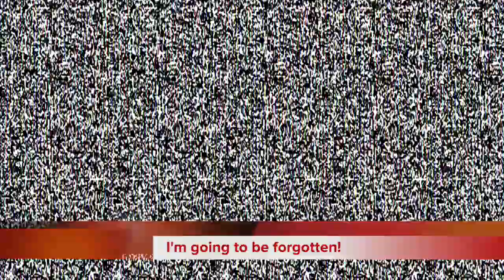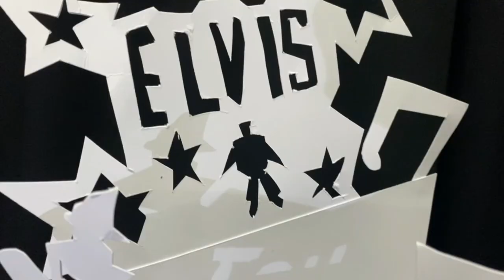You Who? | Spectrum Youth Theatre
You Who?
Presented by Spectrum Youth Theatre

It’s hard to know who we are sometimes, especially when the world around us is constantly changing. But the places we’ve been to, the spaces we’ve lived in, the people around us and the experiences we’ve had all make up parts of us. Even the things that happened before our time, sit within us, like lost pieces of a jigsaw puzzle.

In another space and time, Robert the Robot finds himself alone. Searching for parts of himself that he didn’t even know existed, join our hapless hero as he takes a deep dive into other people’s identities and learns how to feel; how to laugh and how to love.

Join Spectrum Youth Theatre, led by the award-winning Smoking Apples, for an exploration on identity, on the places that shape who we are, through a beautiful film featuring pop up craft, puppetry and storytelling.